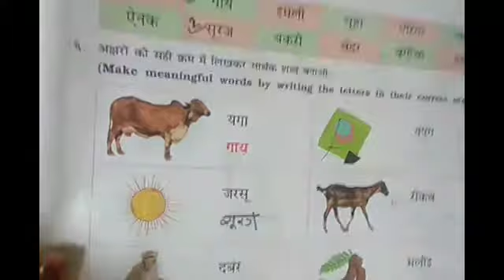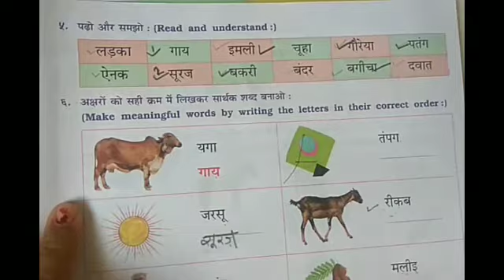STD 3 hindi 11/8/20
Hindi by Reena mam